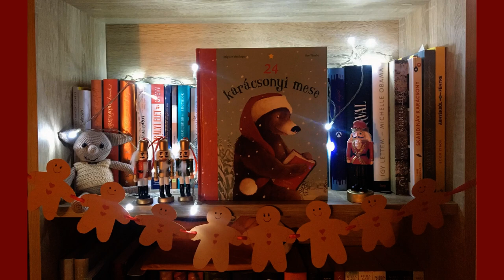24 karácsonyi mese 20. - Az igazi Jézuska